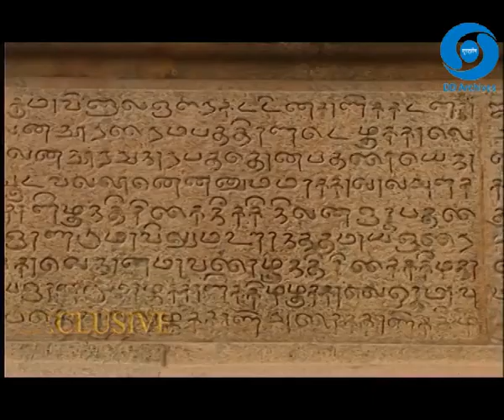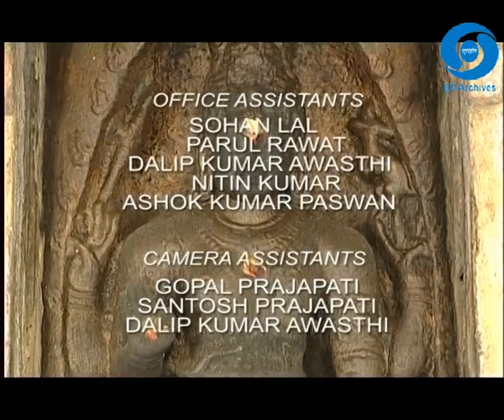THE SCULPTURE OF INDIA EPI 15 GRANDEUR OF THE LORD TEMPLES OF THE CHOLA PERIOD